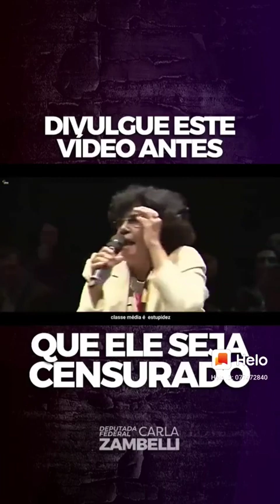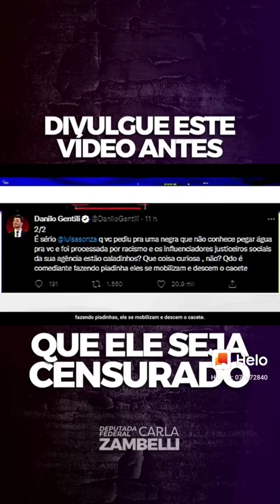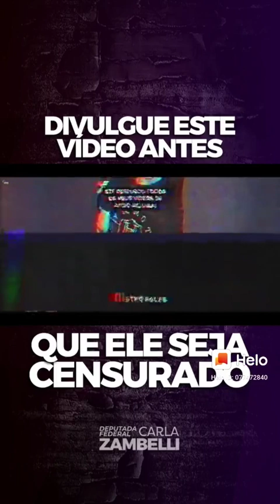PT e seus comunistas julgando o povo brasileiro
tá aí eu assisti esse vídeo e eu vou te falar uma coisa fiquei indignado com as coisas que Os Comunistas falam Neste vídeo Lula e outros comunistas dá até nojo ter gostado desse conteúdo deixe seu joinha e se inscreva